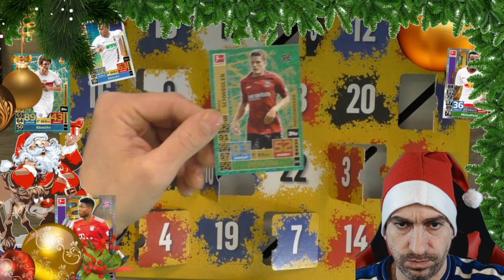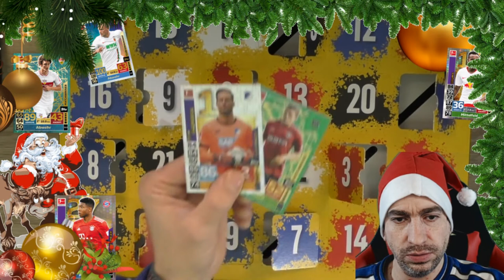Match Attax Adventskalender - Türchen 10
Türchen Nummer 10 des Match Attax Adventskalenders!

 Andreas Stürmer
 Postfach 12 21 31
 55743 Idar-Oberstein